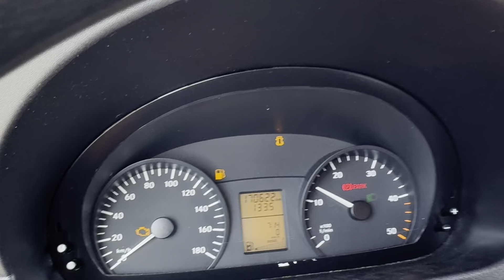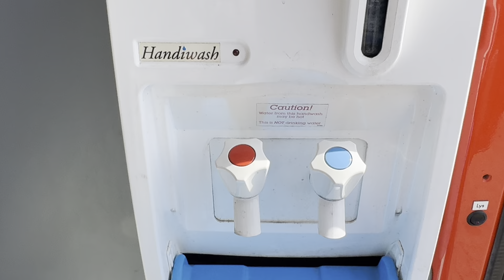B2B Auctions A/S / MERCEDES BENZ SPRINTER 316 CDI, kassevogn, standard, 163 HK, 120 KW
MERCEDES BENZ SPRINTER 316 CDI, kassevogn, standard, 163 HK, 120 KW